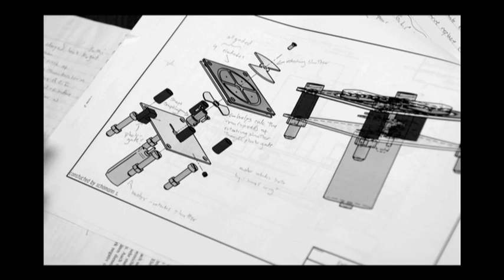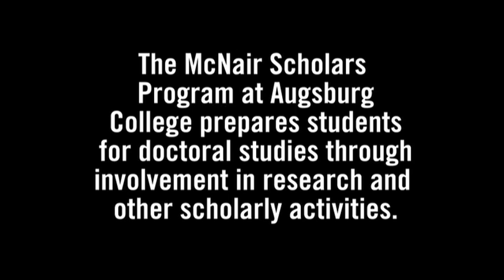Augsburg University McNair Scholar: Fred Vedasto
Created by the U.S. Congress in honor of Dr. Ronald E. McNair, the astronaut and physicist who was among the first African Americans in the U.S. space program, the McNair Scholars Program at Augsburg University prepares students for doctoral studies through involvement in research and other scholarly activities. Our goal is to increase doctoral degree attainment of students from segments of society now underrepresented in graduate studies. The program's further purpose is to encourage these students to consider becoming college professors.